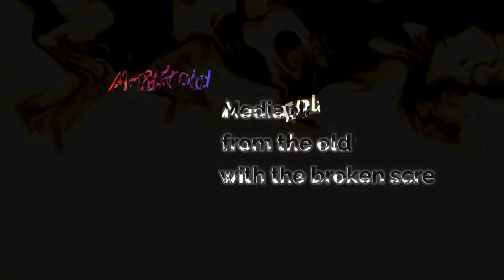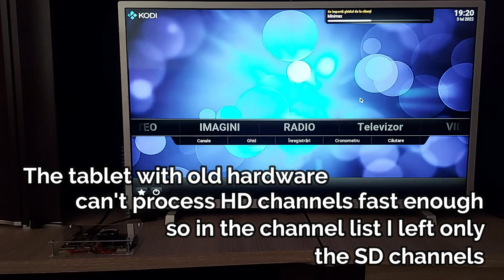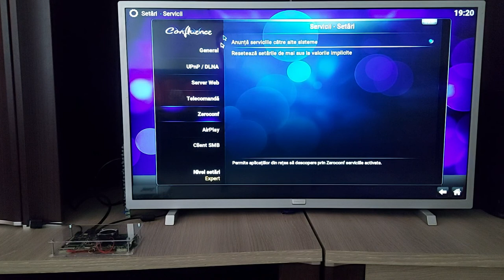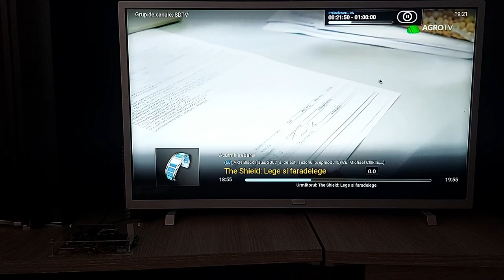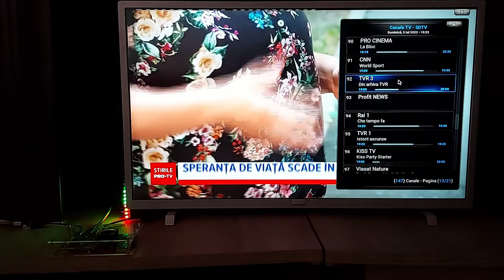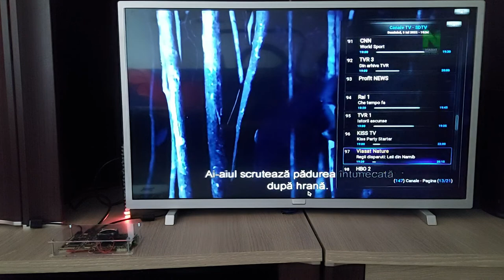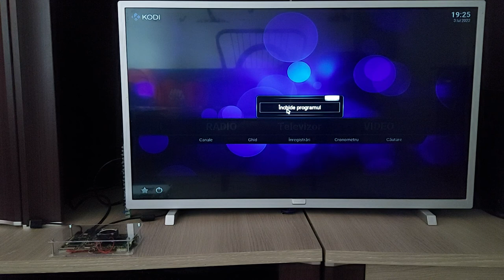Android KODI Mediaplayer made from the old tablet with broken screen !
I had an old tablet, which has been on the shelf for many years, because it has a broken screen, and replacing it costs too much for a tablet with outdated hardware. But the tablet with the broken screen has an HDMI port, so we can do something with the electronics in the tablet. An Android media player with KODI as a media player. To be a complete experience, I installed the tvheadend plugin on KODI, and I connected this plugin to a tvheadend server running on the local network on a Raspberry Pi, with Xbox One tuner from Microsoft. The tablet has very old hardware, which is why it cannot run HD channels in optimal conditions, so we have reduced the list of channels to SD channels. Enjoy !